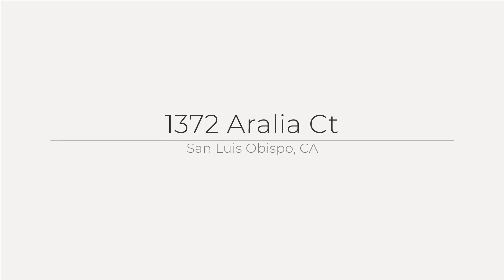1372 Aralia Ct, San Luis Obispo, CA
See the Property Web Site! Situated in a premium cul-de-sac location, this residence enjoys a thoughtfully designed floor plan featuring four bedrooms, two and one half well appointed baths, and a three car garage. Stepping into the entry with a mahogany door with speakeasy, you are treated to a dramatic staircase and expansive ceilings. With laminate flooring, wood trim details, and a stylish hanging light fixture, the inviting living and dining rooms are perfect for entertaining or gathering around the table with friends. Quartz countertops, custom cabinetry with soft close hardware, and stainless steel appliances (including refrigerator) make the renovated kitchen, and the adjacent nook with colorful pendant lights, a fun place to create your favorite culinary delights. The family room is spacious and comfortable with a cozy fireplace and mantel, and the adjacent powder room includes upgraded tile, sink and plumbing fixtures. With an expansive bedroom and walk-in closet, the master suite boasts a luxuriously updated bath with a separate shower and soaking tub, dual sinks, and beautiful sea glass details throughout. Conveniently located near a full bath you will find three spacious secondary bedrooms that give you plenty of room for family and guests. Mature landscaping with fruit trees, views of surrounding hills, and peaceful patios make the rear yard a relaxing retreat. Additional highlights include newer exterior paint and AC.